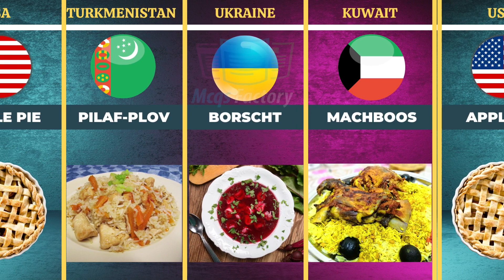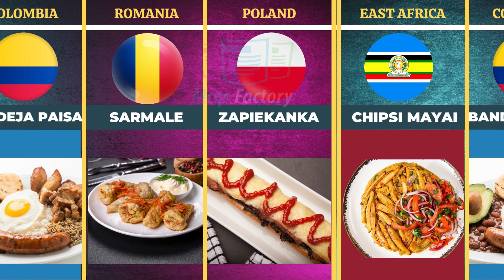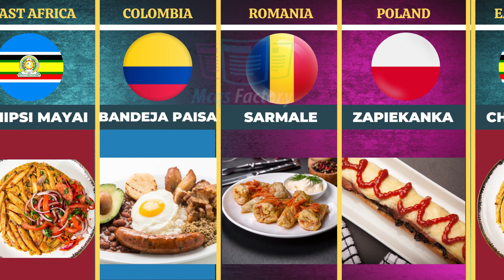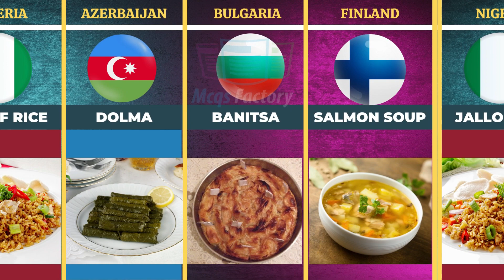Traditional Food From Different Countries | McqsFactory Official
Hello. Welcome to McqsFactory. So glad you’re here.

This video content is related to Information about Traditional Food From Different Countries.

All information was gathered from google.

All data was collected from google.

More Parts will be coming soon.

Thanks,
McqsFactory Team.